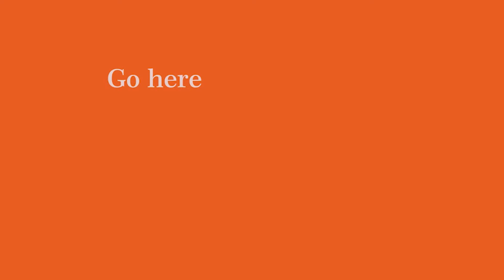Arthritis Treatment From AVN Arogya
Or